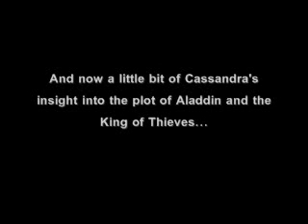You're In... Or You're OUT!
I'm sorry I'm so crazy in this video. I don't know what came over me. haha.
I talk about me going to see Steven and Chris and my love of Project Runway.